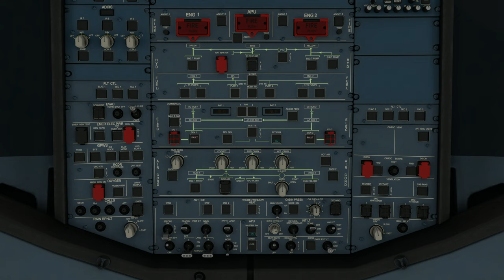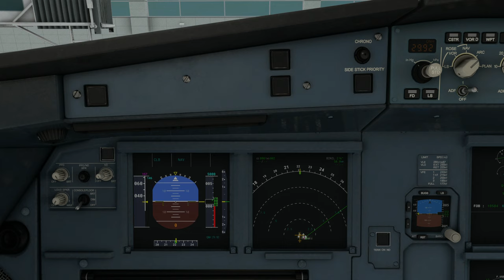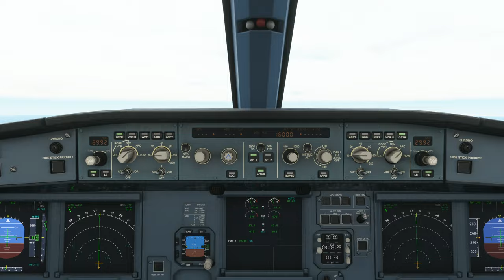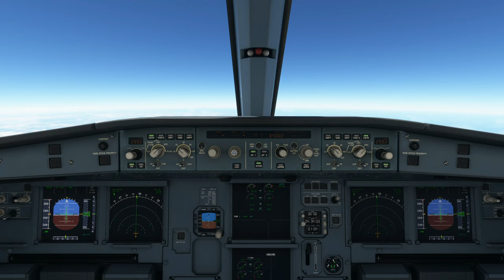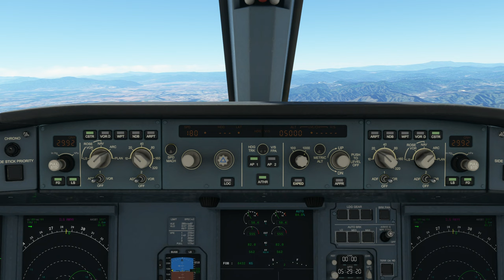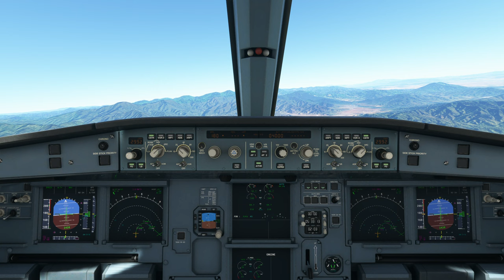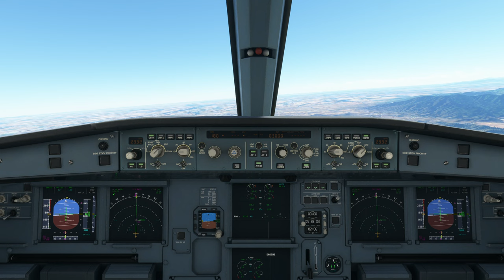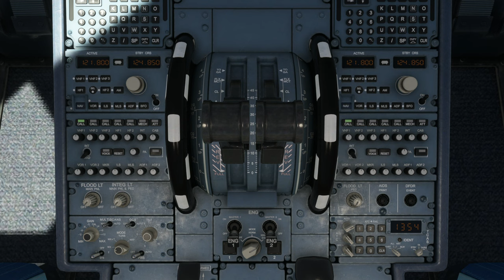Far East Cities Tour | Leg #2 - Incheon (RKSI) - Beijing Capital (ZBAA) Bad landing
Aircraft & Flight Details:
Airline:  United Airlines
Aircraft Type: A320-251N

Departure: Incheon Int'l Airport (RKSI)
Runway: 33L
Weather Condition: Live

Cruise Altitude: 34,000 ft

Arrival: Beijing Capital Int'l Airport (ZBA))
Runway: 19
Runway Elevation: 116 Ft AMSL
Weather condition: Live